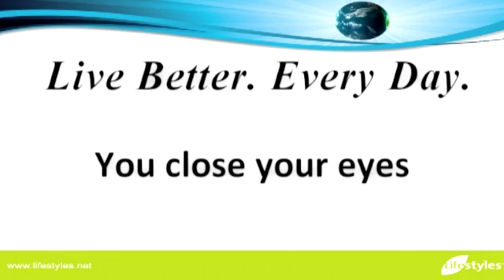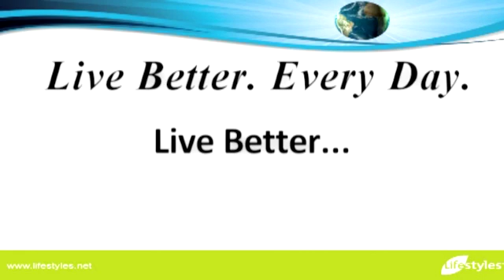NMD Karstin Gamboa Testimony Video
Congratulations to our newly promoted National Marketing Director Karstin Gamboa for August 2016 Volume!